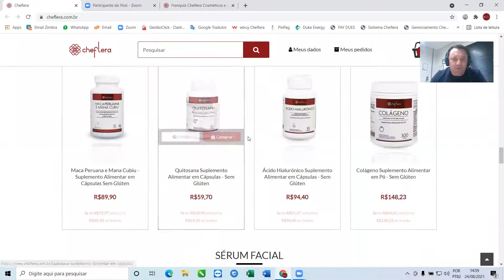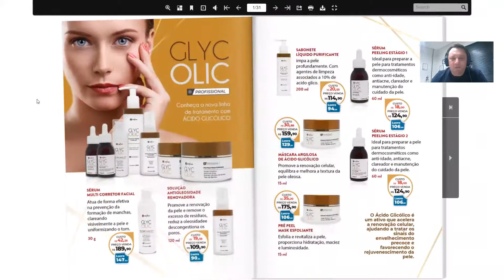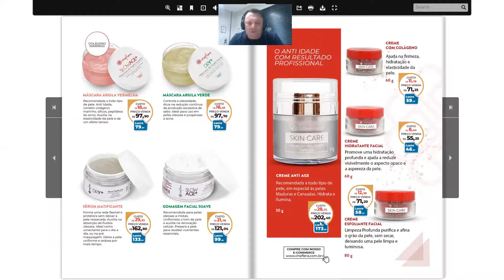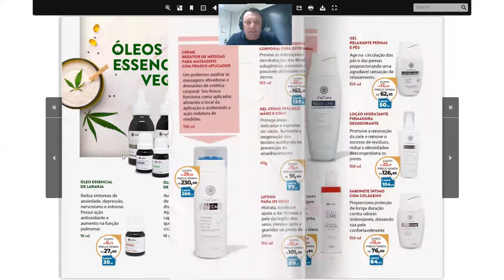Lucratividade dos produtos Cheflera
Saiba da margem de lucros dos produtos Cheflera.